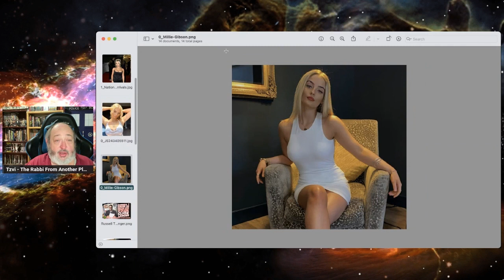Russell T Davies Pushes Speculation For The New Era of Doctor who Into OVERDRIVE!!!!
DoctorWho RussellTDavies DavidTennant NcutiGatwa MillieGibson TheRabbiFromAnotherPlanet The Rabbi From Another Planet Presents "Russell T Davies Pushes Speculation For The New Era of Doctor who Into OVERDRIVE!"

Tzvi Lebetkin
27 HaGeffen st.
Karney Shomron,
Israel 4485500